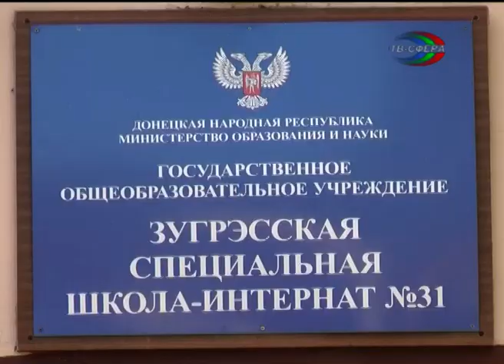Подарки для учеников Зугрэсской школы-интерната